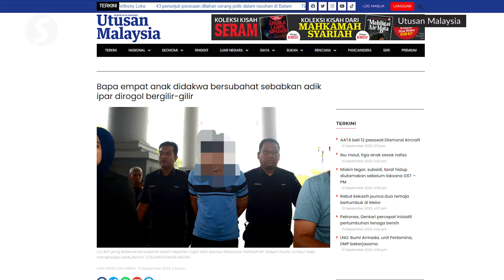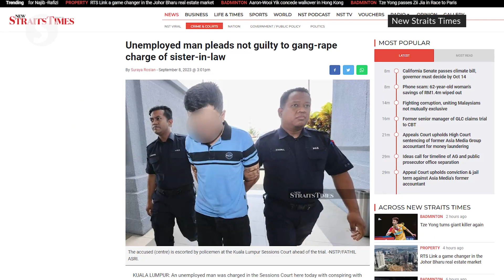Two brothers among three charged with gang rape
Two brothers were among three men charged at the Kuala Lumpur Sessions Court on Wednesday (Sept 13) with gang raping their friend's sister-in-law two weeks ago in Wangsa Maju.

33-year-old Nik Mohammad Rahimin Mat Zaid, his younger brother Nik Khaira Hafizi, 28, and Mohd Zulhilmi Zainuddin, 33, pleaded not guilty when the charge was read to them before Judge Norina Zainol Abidin.